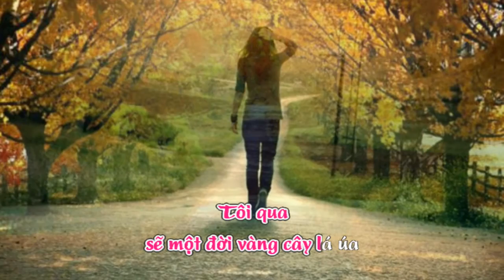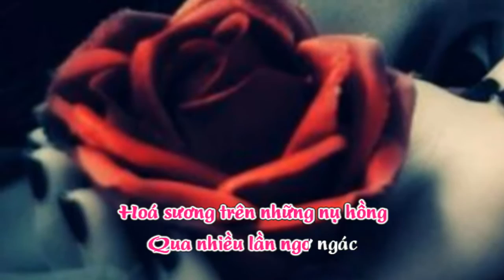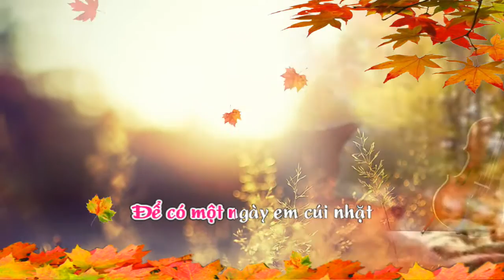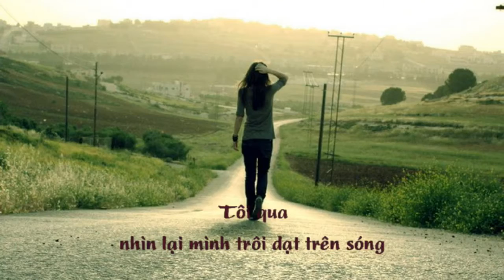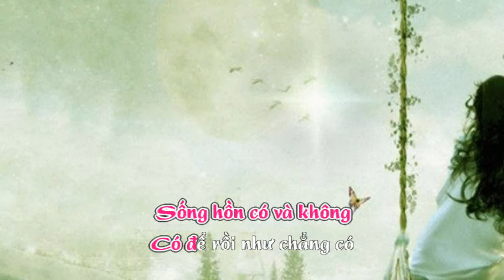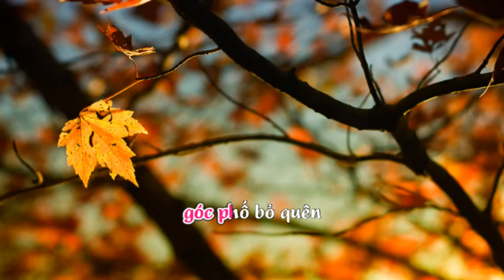QUA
Sáng tác : Vũ Thư Nguyên
Hoà âm : Vũ Thế Dũng
Tiếng hát : Cẩm Vân Nguyễn